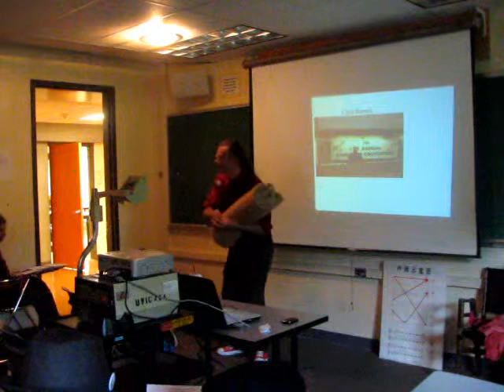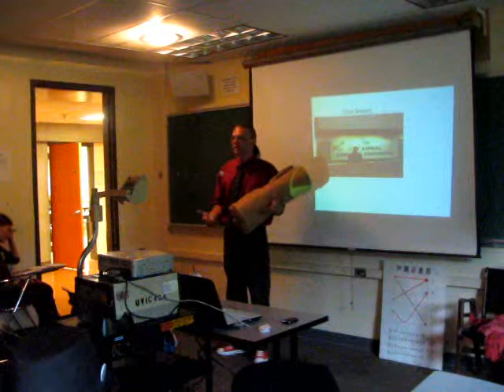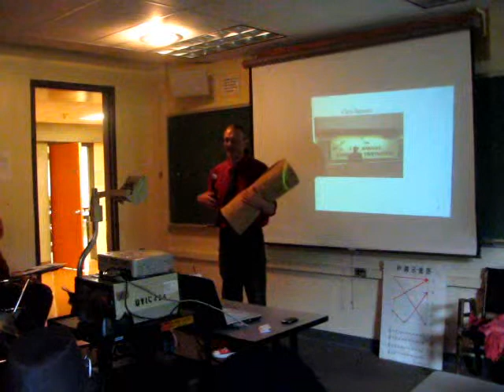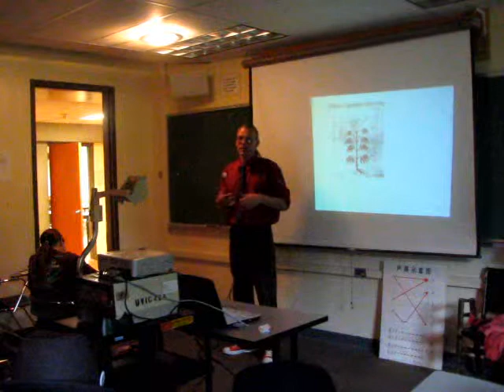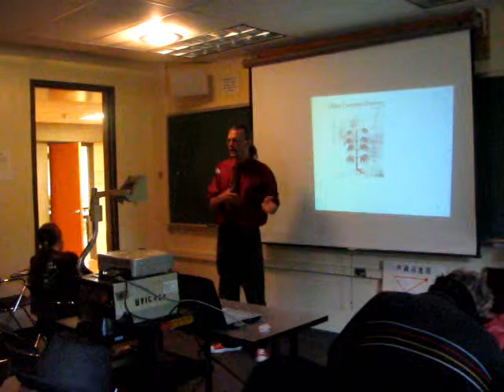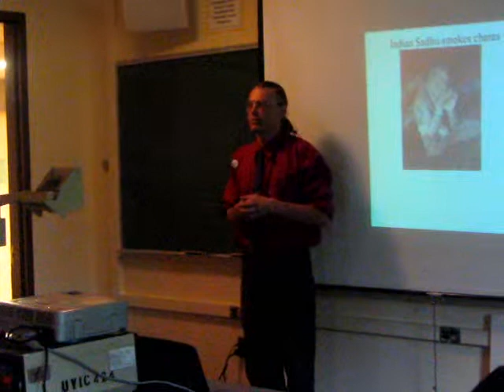Cannabis Before Christ Part 2